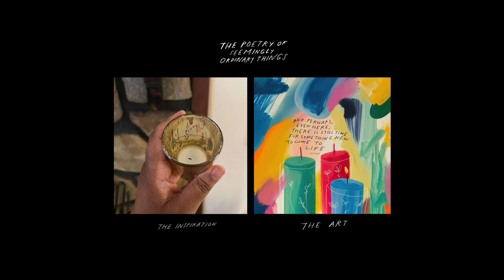5 Minute Podcast - For when you feel discouraged while waiting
Looking down into an unlit candle, I don’t doubt the candlewick’s ability to light a flame. Unless the wick has completely sunk into the wax, I believe it will contribute to the formation of fire at the appropriate time.

This is in contrast to my tendency to be skeptical of things that haven't yet ignited. Of course, there are times in life when opportunities "slip" down like a candlewick into wax to the point of no return, but then there are times when I lose patience with a lack of results, answers, or clarity, when there might be something more…

But unlit candlewick reminds me that even though sometimes we have to say "goodbye" to a candle before we're ready, that doesn't mean there won't be other candles that bring forth fire when the time is right.

When the clock is ticking and I'm focused on time, this is difficult work, but the more I learn about candles and all of the variables a candlemaker must consider when selecting the right wick—the diameter of the container that will hold it, the type of wax used, how it had to be tested, and so many other factors—it becomes clear that there are many steps to this process, and the same is true of the unlit candles in my life.

What I'm learning from this is that I want to be able to look at something that isn't lit and not doubt its ability to light at the right time. Even if I have to say goodbye to a candle that can no longer be lit, I want to grieve that, and in time, believe there will be other opportunities to fill this room with light in the future.

So, the next time you look down at a candle and see the wick, I hope you can feel confident that it will light when the time is right. Of course, not always. However, something may appear to have ended when it is simply unlit. You're free to consider the possibility that, among all the things you've said "goodbye" to, other things might still ignite in their time. Holding that tension is hard, but I just hope you can remember the possibility of a flame that might be.